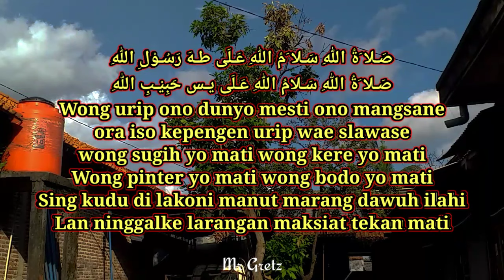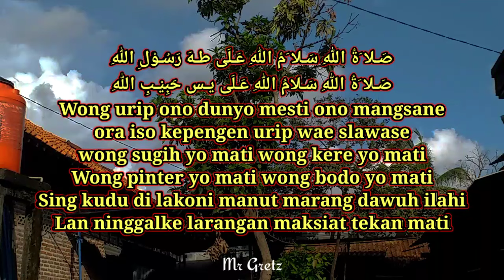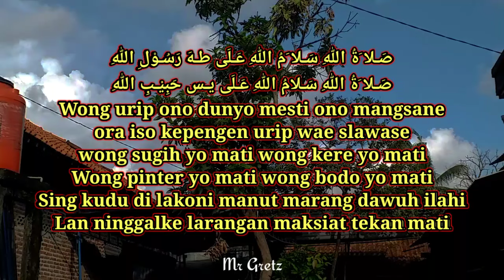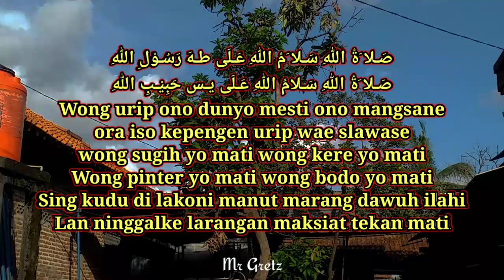Kabeh Wong Urip Bakal Mati SHOLAWAT JAWA Pujian Sebelum Sholat